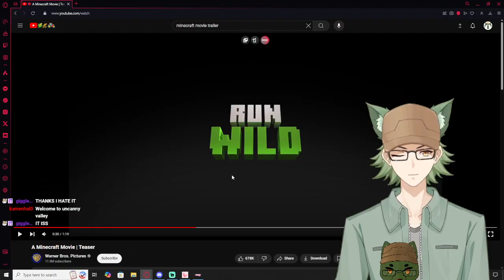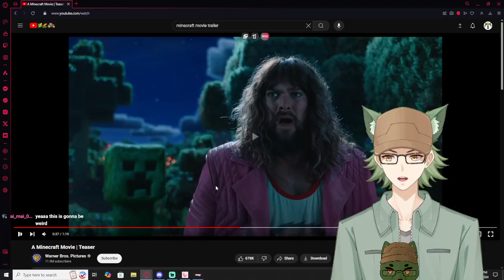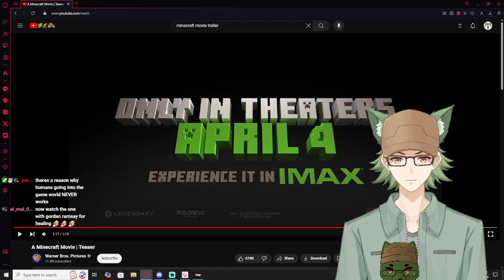Vtubers React to Minecraft Movie Teaser Trailer